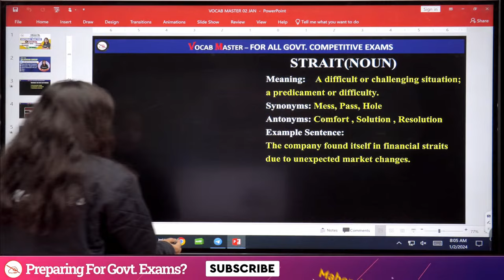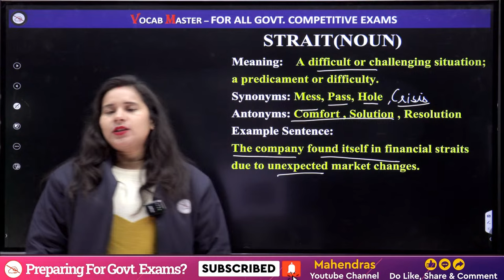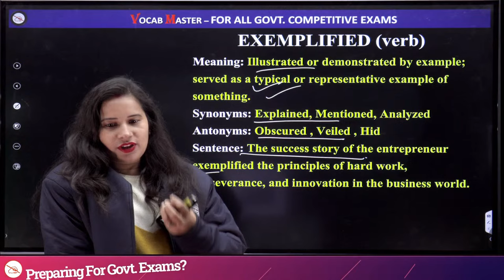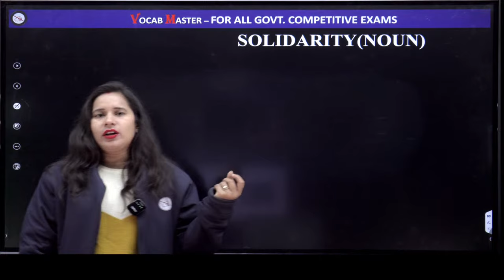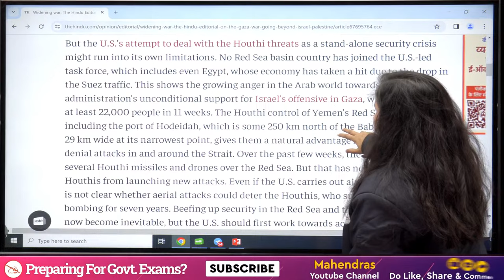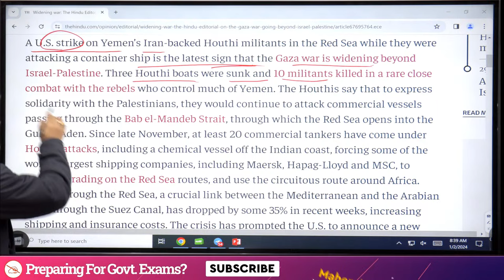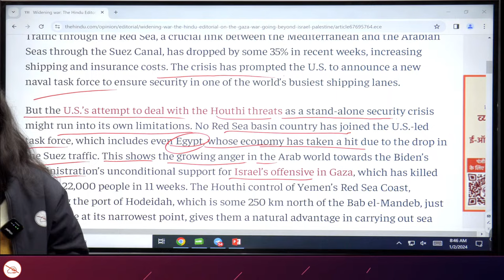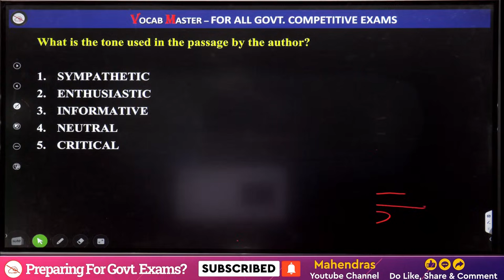The Hindu Editorial Analysis | The Hindu Analysis Today | The Hindu Vocabulary for Bank & SSC Exams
Welcome to our comprehensive analysis of The Hindu's editorial for today. In this video, we break down key articles, provide valuable insights, and enrich your vocabulary for Bank and SSC exams.

🔍 Vocabulary Enrichment: Enhance your word power as we break down complex terms used in the editorials, boosting your language skills.

✨ Grammar Insights: Explore the nuances of English grammar present in today's editorials. Understand the usage and application of grammatical structures for effective communication.

📖 Reading Techniques: Master the art of comprehension with in-depth insights into the articles. Learn strategic reading methods to absorb information efficiently.

🔖 Skimming Strategies: Save time and improve your ability to quickly grasp the main ideas by honing your skimming techniques.
🎯Boost your preparation by joining upcoming Online Batches December 2023 (Book Demo)